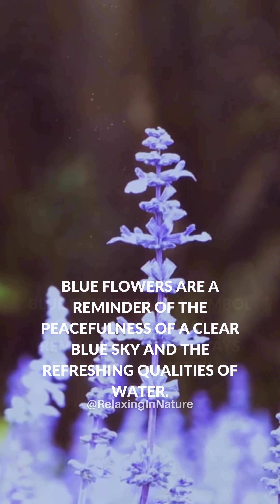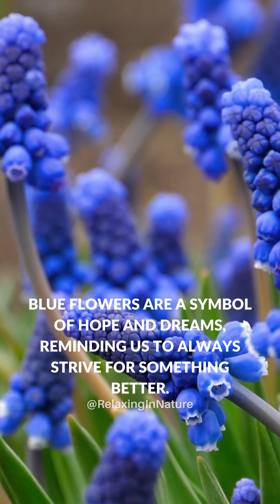Beauty in Blue Blossoms (2023).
Beauty in Blue Blossoms.